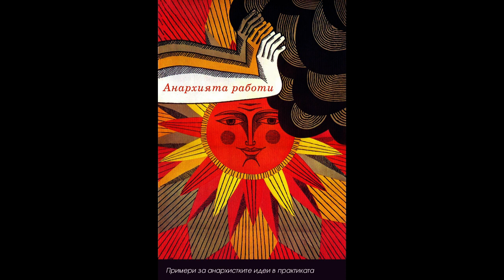"Анархията Работи" от Питър Гелдерлус | 3.4. Кой ще се грижи за възрастните и инвалидите?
Част 3: Икономика
3.4. Кой ще се грижи за възрастните и инвалидите? 0:11